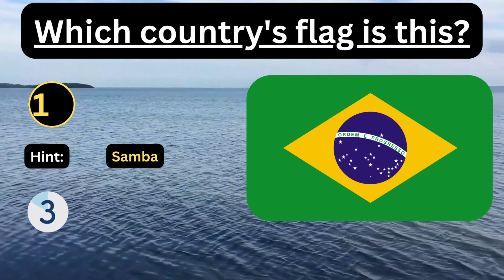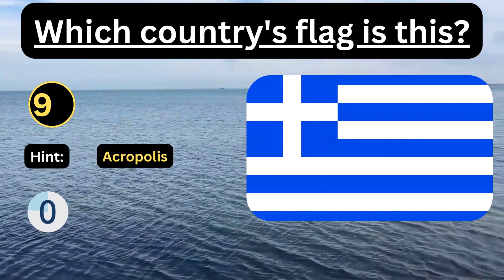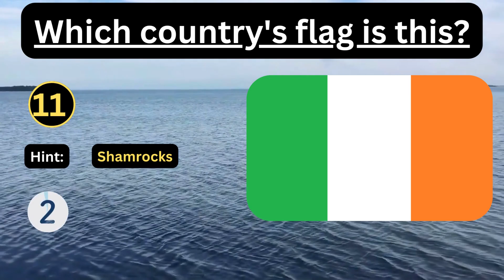FLAGS of the WORLD game! Can YOU Guess the Flags of these Countries? Find Out Now!